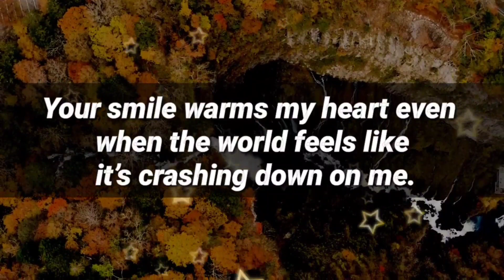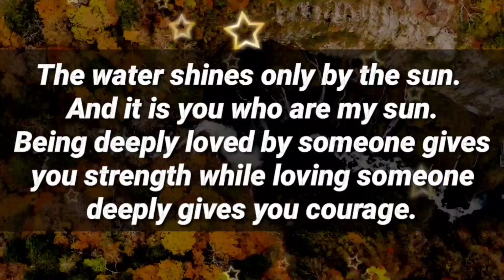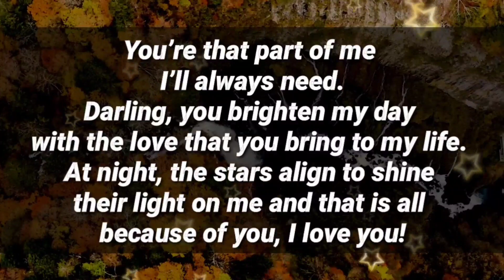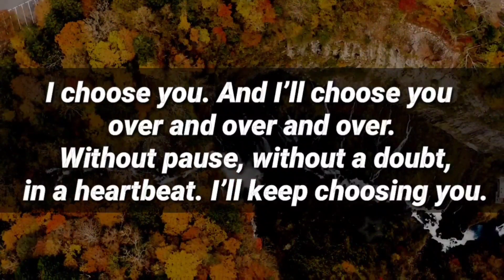I'll choose you over and over and over...I'll keep choosing you..🌈🫂❤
9

my love
dm current energy
divine masculine
dm df
dm message to df today
dm tarot
dm reading
twin flame
twin flames
Karmic
happy twins 11:11
love
Love
love quotes
love poem
love poems
love lines
love feel
true love
poem
poems
love songs
love music
feelings of love
love feelings
Dm to df
dm df
dm
 df dm
aquarius
df
taurus
unique tarot
all i want
aquarius tarot
virgo
twin flame reading today
twin flame